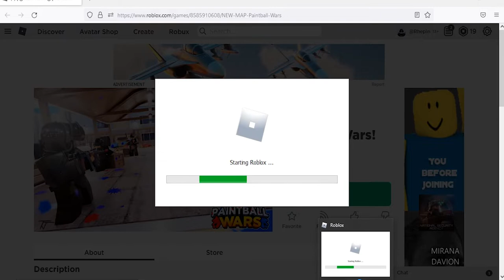Roblox Paintball Wars New Code June 2022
New code for in game money in Roblox Paintball Wars.